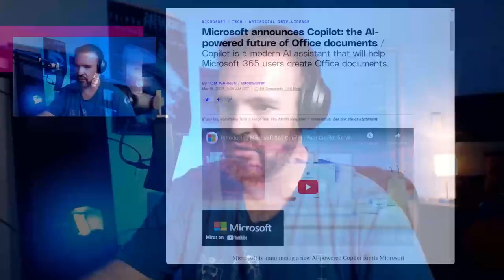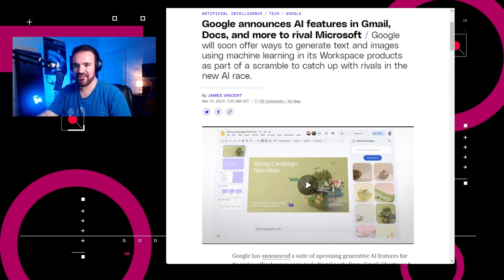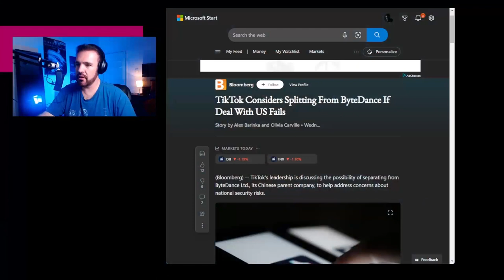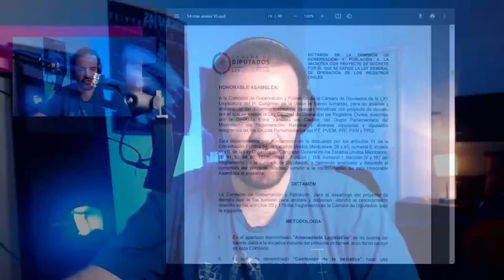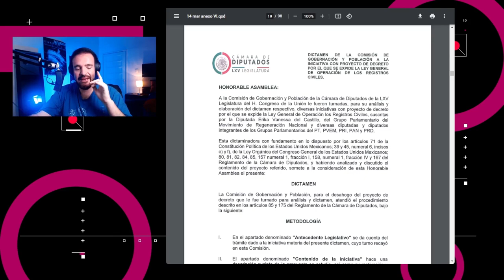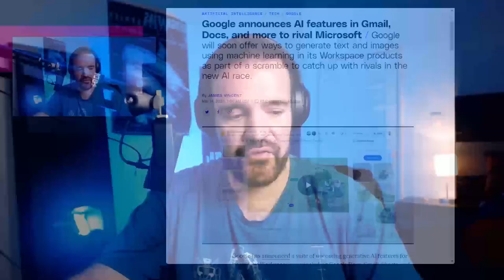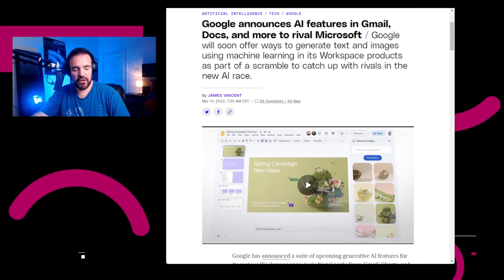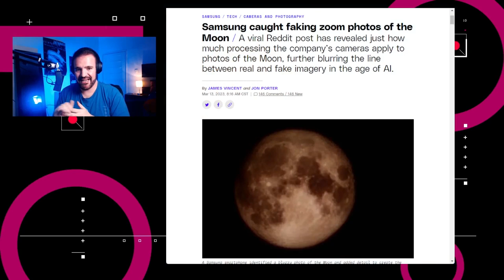SEGOB compilará tus biométricos – NTX 305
Se intensifica la guerra de Inteligencias entre Google y Microsoft, TikTok podría separarse de ByteDance y los Diputados aprueban propuesta para compilar biométricos

Noticias:

00:15 En su evento de Reinventando la Productividad con IA, Microsoft anunció que Excel, PowerPoint, Outlook y Word comenzarán a usar la plataforma GPT-4 de OpenAI, con asistencia impulsada por IA como parte del nuevo asistente de Microsoft, el Copiloto 365.

00:50 Continuando con la guerra de Inteligencias Artificiales, Google anunció nuevas funciones generativas que llegarán a su suite de aplicaciones Workspace, que llegarán primero a los miembros de su programa de probadores de confianza en los Estados Unidos este mes.

01:36 SVB Financial, la compañía detrás de Silicon Valley Bank, solicitó la protección por bancarrota del Capítulo 11 en el Tribunal de Quiebras de los Estados Unidos para el Distrito Sur de Nueva York.

02:08 Fuentes de Bloomberg dicen que TikTok discutió el separarse de su empresa matriz ByteDance como un último recurso para poder atender las preocupaciones de seguridad nacional expresadas en Estados Unidos.

02:36 En México, la Cámara de Diputados aprobó una nueva iniciativa que busca construir una base de datos biométricos, lo que dará origen al Sistema Nacional de Registro e Identidad, o SID.

03:24 Análisis:  De bancos, creatividad y seguridad